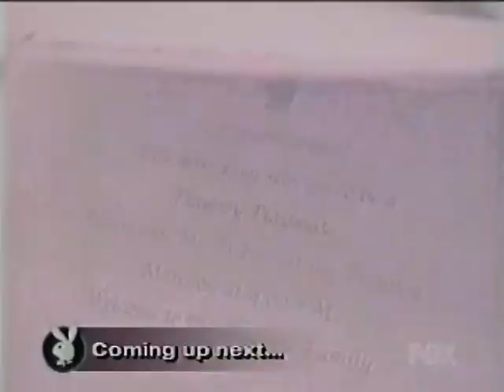The Search for a Playboy Centerfold bumpers and exit from 2002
Pulled from VHS Tape of May 10th 2002 broadcast of The Search for a Playboy Centerfold on FOX28 KAYU